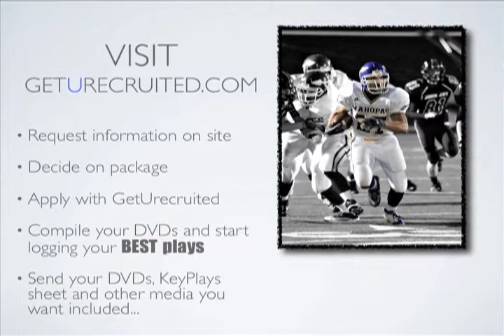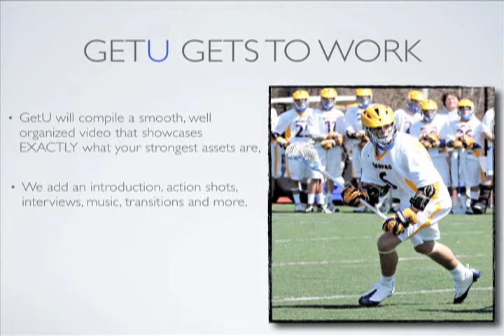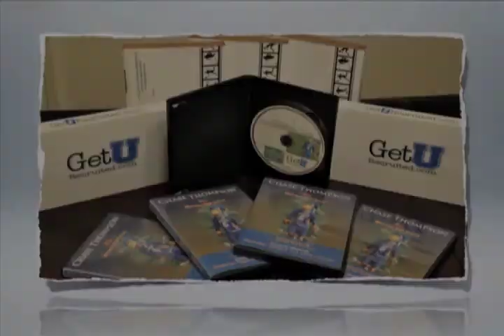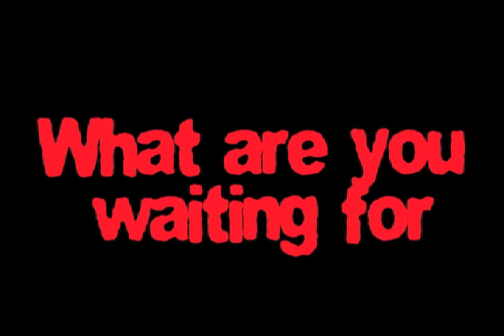Do you need to make a highlight video?